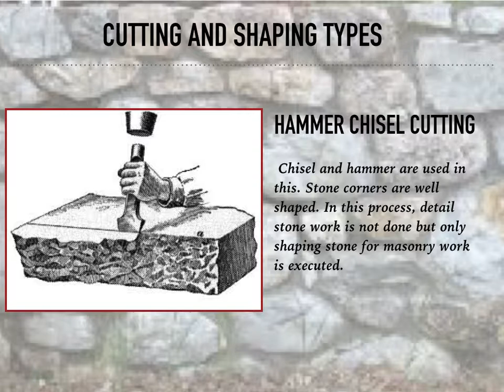Module 4: Stone wall Construction Video 2